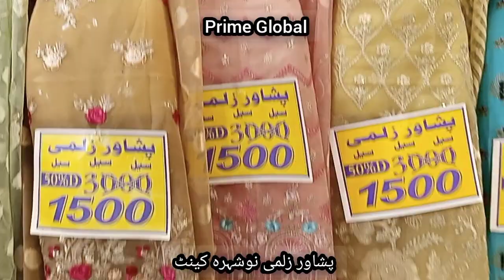Nowshera Wholesale Cloth Market / Peshawar Zalmi / Nowshera Cloth Market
Let us make you visit the market of Nowshera today.
You will get 1500 three piece suits from Peshawar Zalmi 💕

Asia's biggest market 🌹